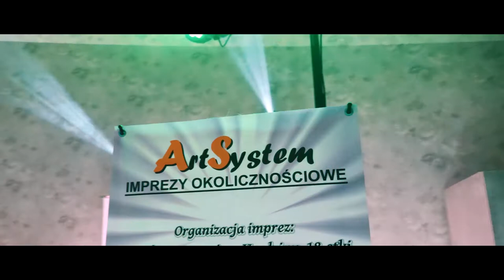ArtSystem Dj i wokalistka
Dj i wokalistka ArtSystem - Kujawsko Pomorskie
Zapraszamy !!!